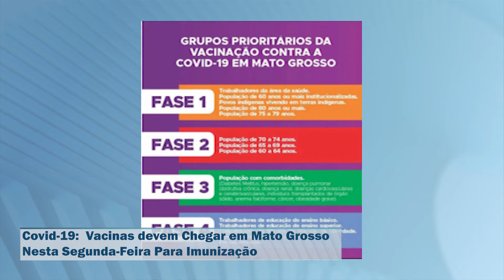COVID-19: VACINAS DEVEM CHEGAR EM MATO GROSSO NESTA SEGUNDA-FEIRA PARA IMUNIZAÇÃO